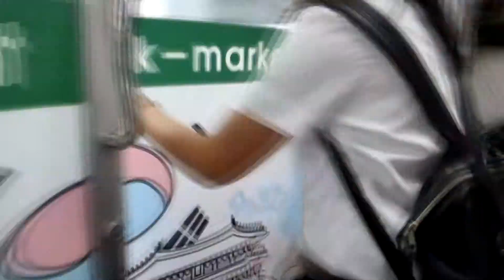MOVIE TIME ดูหนังฟรี!!! I MALI MALI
อันนี้ถ่ายไว้เล่นๆ ดองไว้นานพอๆกับ VLOG ที่แล้ว
ช่วงนี้ว่าง 55555
movie : The Last Recipe : สูตรลับเมนูยอดเชฟ
camera: Canon PowerShot G12
video editor: Sony Vegas Pro13